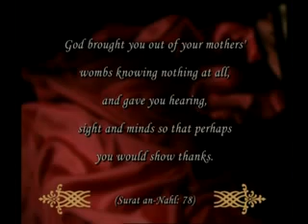Miracles of Quran - Sequence of Development of Human Organs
Miracle of Qur'an, Sequence of Developing Human Organs were explained beautifully without any Scientific Help 1400 years before